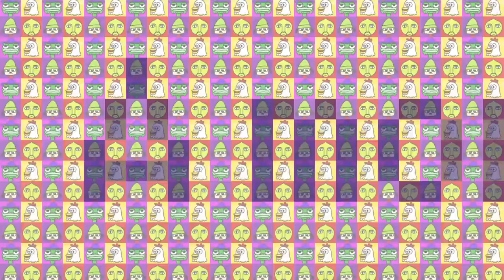PaRappa The Rapper Stage 4 - Only-Good Mode